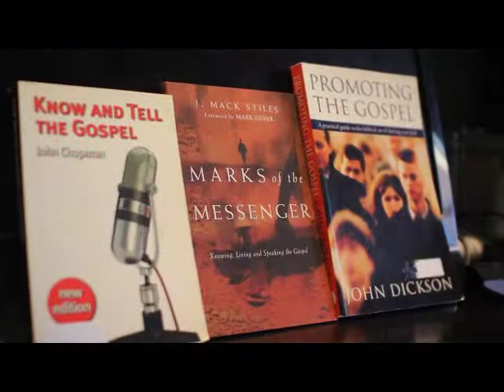The Best Evangelistic Tool